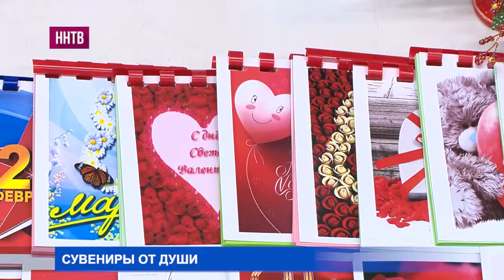Благотворительная выставка сувениров от людей с нарушениями развития состоялась в Нижнем Новгороде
Сувениры ручной работы представили в одном из крупнейших магазинов Нижнего Новгорода подопечные региональной общественной организации «Верас». Изделия из бисера, глины, открытки, мыло и блокноты смог приобрести любой желающий за символичное пожертвование. Все собранные средства будут направлены на развитие дневной занятости и служб сопровождаемого проживания молодых людей с ментальной инвалидностью.